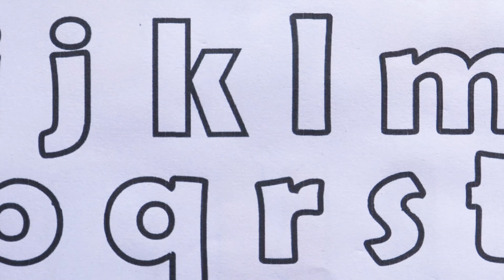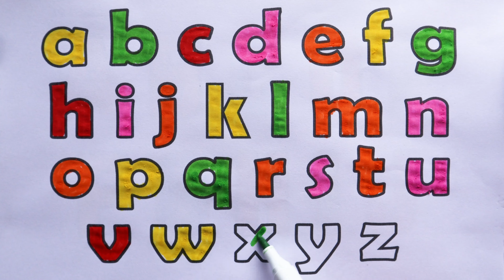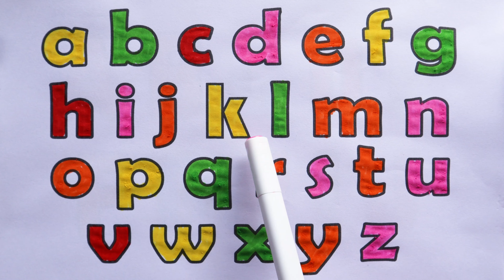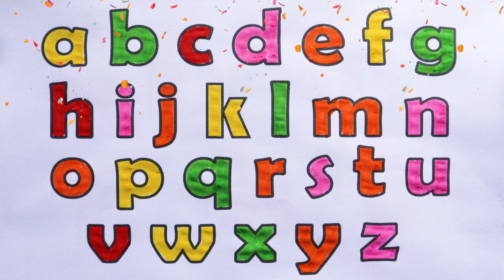How to draw small Letters for Children - Teaching Writing ABC for Preschool - Alphabet for Kids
abcdsong kidsvideo nurseryrhymes abcd preschoolsong nursery kiddos world tv -preschool learning video is home to various popular nursery rhymes & kids songs featuring a for apple , b for ball , abcd song , 1234 song ,drawing, animal name with sound etc

Parents will also enjoy our learning videos created for kids with preschool songs. Preschoolers babies can learn letters, numbers, animal sounds , colors , shapes, drawing & more!